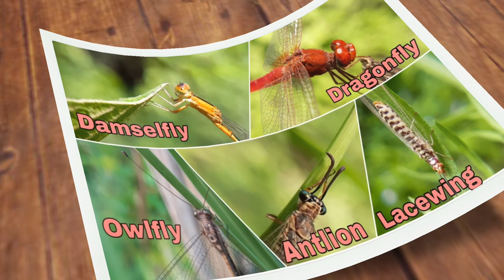Difference Between Dragonfly vs Damselfly vs Owlfly vs Antlion vs Lacewing | Wonders of Himalayas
HI guys
In this video i will showing and telling you the Differences Between Dragonfly vs Damselfly vs Owlfly vs Antlion vs Lacewing. Dragonflies and damselflies belongs to a Odonata order and owlfly, antlion and lacewing belongs to a Neuroptera order. But these all flying insects are looking similar to each other and sometimes confusing to identify between them. So this video is all about this topic how to differentiate between them all , So watch this full video starting to end and watching after comment also is this video clearing your doubts and which part of this video you more like.

If you guys want to know dragonflies and damselflies  species name so must watch these videos also  -

My Stockphotography website links, here you can buy and download  nature photos and videos for your work.